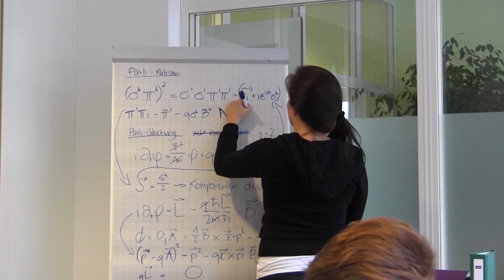SONGS IN REAL LIFE SWISS VERSION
Hallo zusammen wir sind vier Mediamatik Lernende im ersten Lehrjahr.
Wir haben aus Spass ein kleines Video zusammengeschnitten. Entschuldigt unsere Sprachfehler. Viel Spass beim anschauen!

We are 4 mediamatics students from Switzerland. Sorry for possible mistakes.
english isn't our native language. This project gave us a lot of fun. We hope you enjoy the video and please share it if you like it.

Written/directed by: Nicole Zingg, Fabian Schneider, Silvan Küenzi , Nicola Rohner